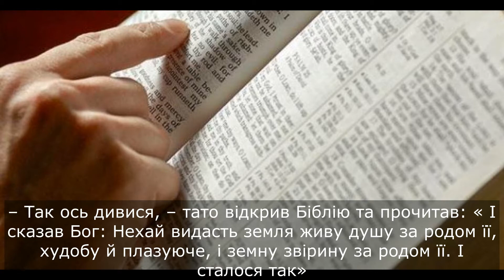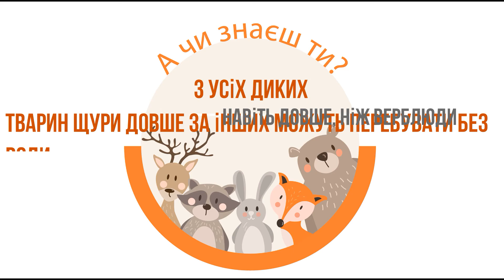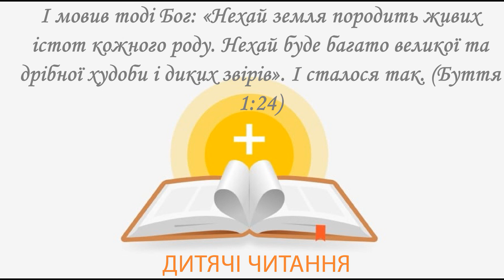Шостий день Творіння / 12 жовтня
Читає: Поліна Леташок, с.Плоске, Україна.